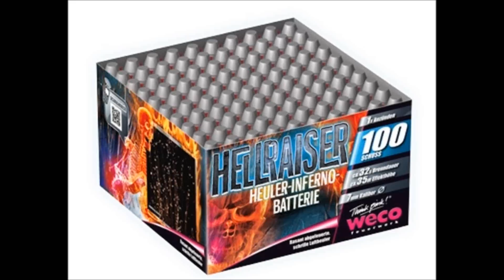Galactic Storm / Hellraiser / Wilde Hummel / Cry of Hell von Weco Feuerwerk